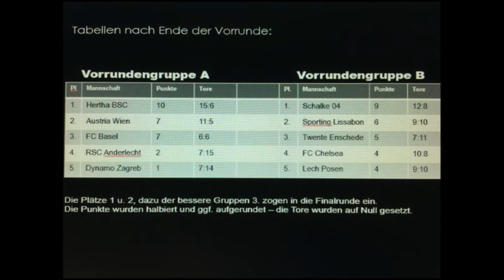Lech-Cup 2014 - Vorrunden Highlights - Spielszenen | SPREEKICK.TV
Lech-Cup 2014 - Vorrunde

Ergebnisse:
Hertha BSC (U12 D-Jugend) - Austria Wien (U12 D-Jugend): 2:2
Hertha BSC (U12 D-Jugend) - Dynamo Zagreb (U12 D-Jugend): 6:2
Hertha BSC (U12 D-Jugend) - FC Basel (U12 D-Jugend): 2:0
Hertha BSC (U12 D-Jugend) - RSC Anderlecht (U12 D-Jugend): 5:2